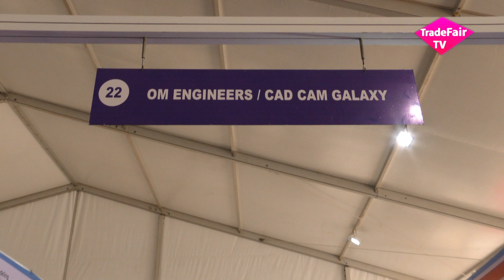CAD CAM Galaxy / Om Engineers - Vasai Industrial Expo 2018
Exhibition promo video of CAD CAM Galaxy / Om Engineers - Vasai Industrial Expo 2018.